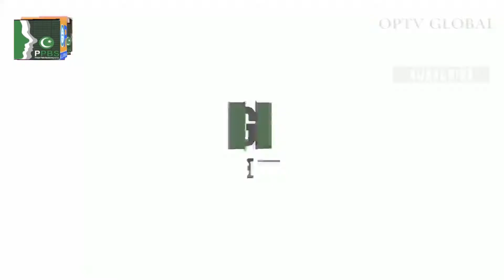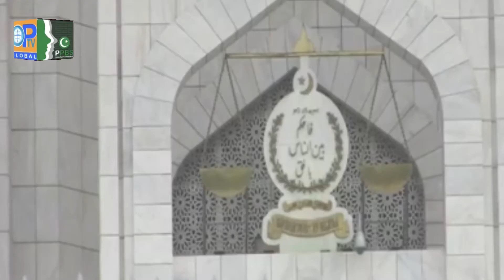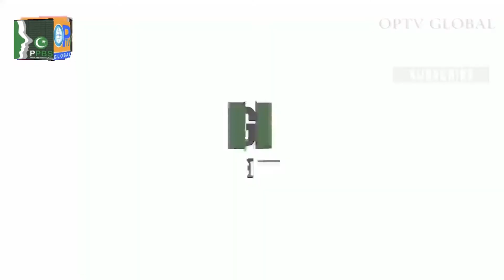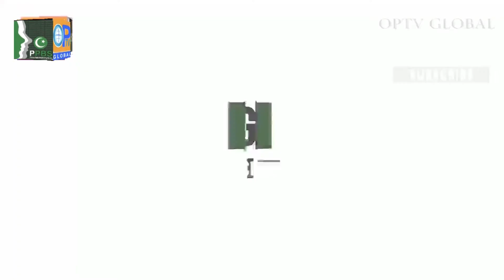Lagatar Khabrain Headlines 12-01-2020#OP_TV